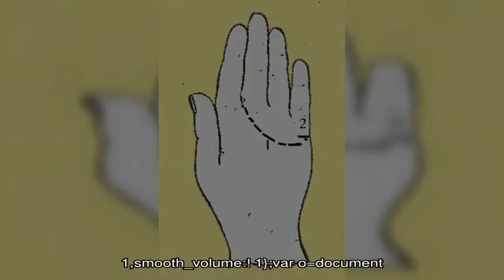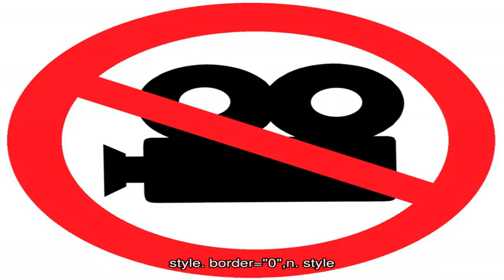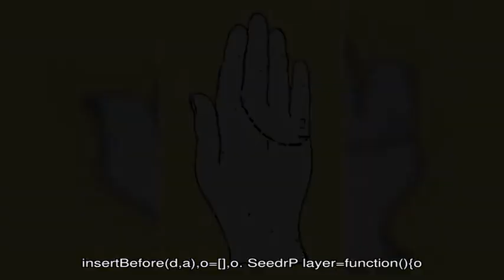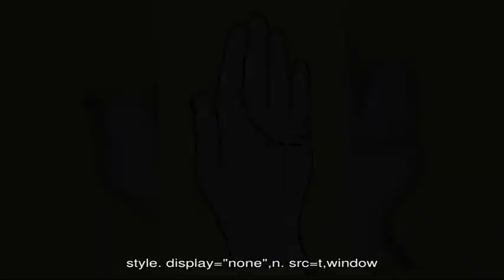Как узнать по руке, сколько будет детей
Как узнать по руке сколько детей будет. Люди, склонные планировать свою жизнь, часто интересуются, можно ли заранее узнать, сколько будет детей.